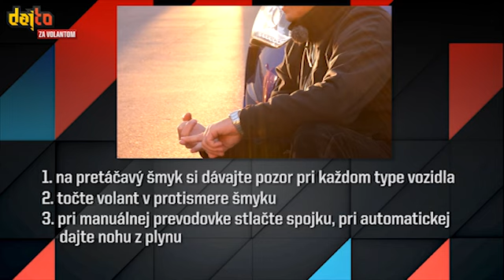VIDEO: Daj To Za Volantom 11 - Ako zvládnuť šmyk zadku - pretáčavý šmyk?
Škola šmyku SuperDRIVE pripravila v spolupráci s TV Markíza zábavno-vzdelávací seriál DAJ TO ZA VOLANTOM. V ňom certifikovaní inštruktori spolu so známymi tvárami z obrazovky zábavným spôsobom a na vlastných chybách vysvetľujú ako bezpečne a správne šoférovať. Učňom Mariana ČABÁKa v 11. časti je známy reportér Jaroslav KRAFKA. Na vlastných chybách sa učil ako správne zvládať krízovú situáciu šmyku zadnej nápravy, odborne PRETÁČAVÝ ŠMYK.